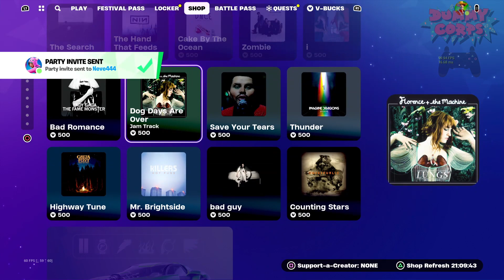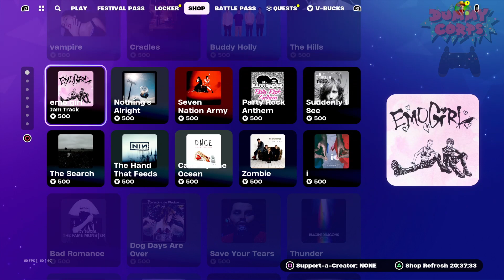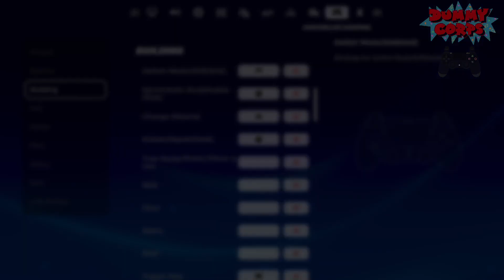CLUTCHIN' IT - Fortnite - December 18, 2023 - Dummy Corps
Welcome back to Dummy Corps. Today on the stream we played more Fortnite. I hope you enjoy watching the matches. Will we win any? You'll have to watch to find out!

Next time, catch us live! Twitch